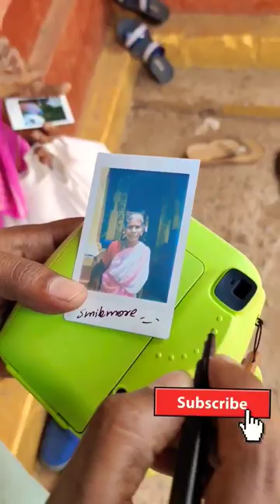ഒരു ആഗ്രഹം ഇങ്ങോട്ട് ചോദിച്ചു കൈയ്യോടെ ചെയ്തു..